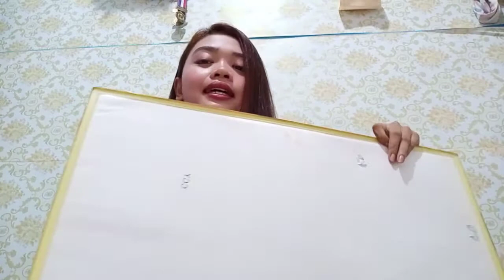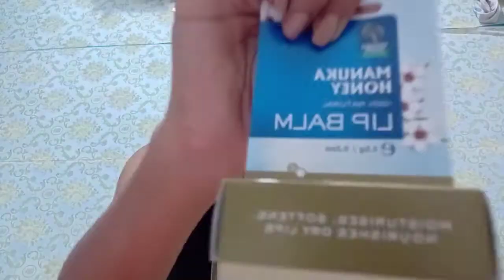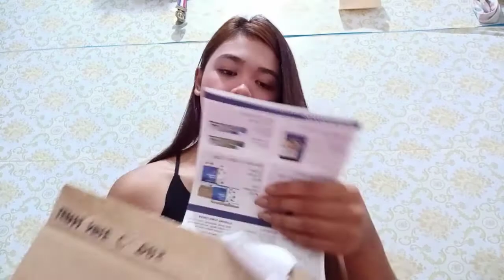WHAT I GOT FOR MY 20TH BIRTHDAY!! | ECQ | L E A H B